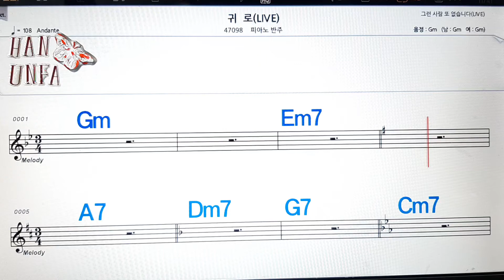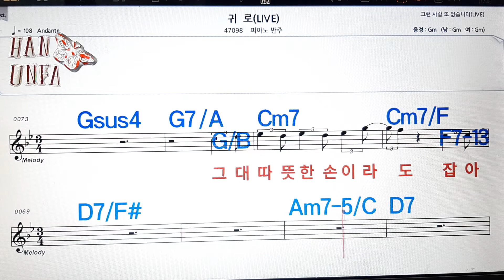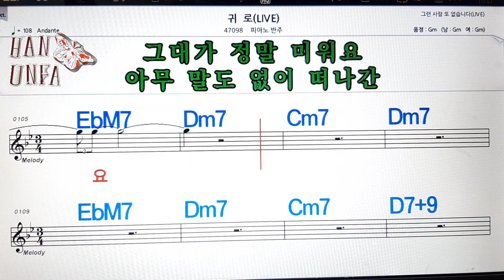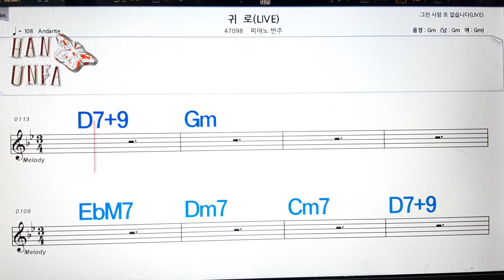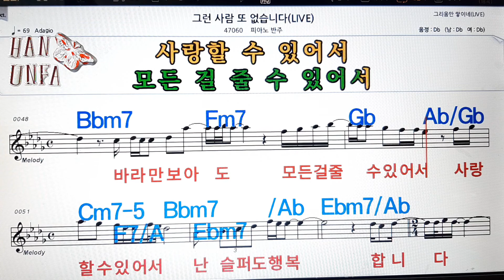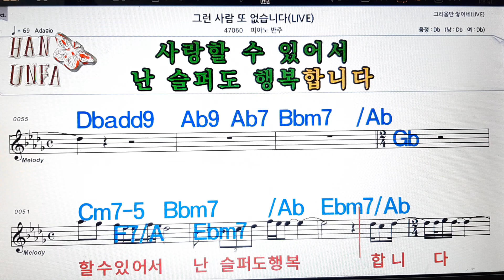귀로/피아노 반주💋노래방, 코드 큰 악보, 반주 가라오케, 가사💖Karaoke, Sheet Music, Chord, Lyrics , MR